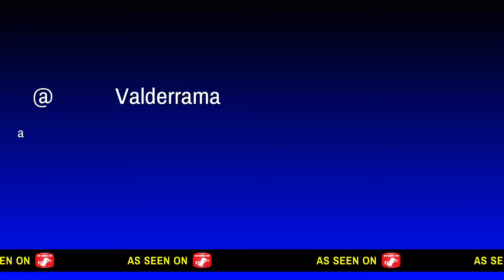PGATour2K21 - The Comeback Kid